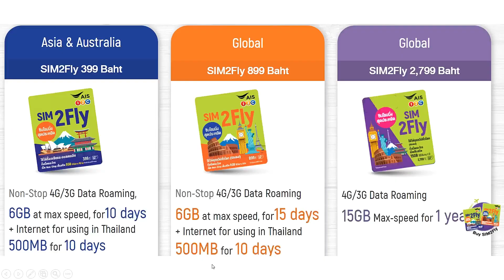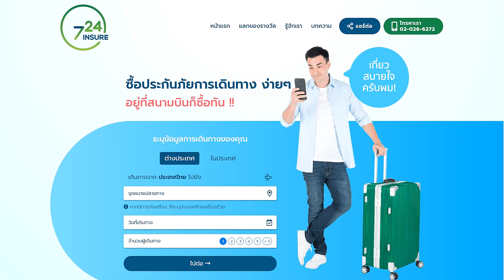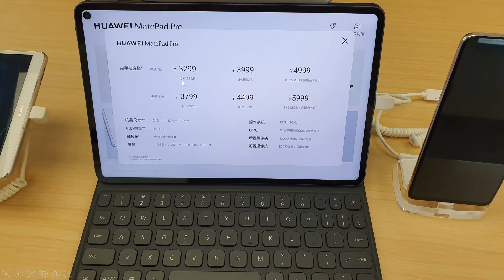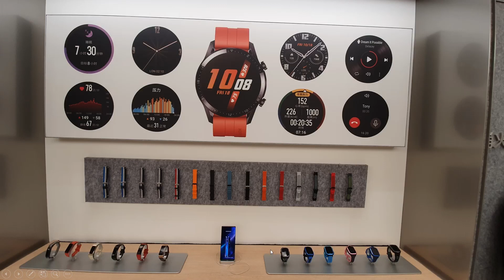พาทัวร์ Huawei Flagship store สวยแค่ไหน ถูกแค่ไหน?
Huawei Flagship Store ที่ผมไปอยู่ค่อนข้างไกลจาก Xiaomi Flagship Store ที่ผมพาไปเที่ยวคลิปที่แล้ว  ก็เพียงแค่ข้ามถนนไปก็ถึงแล้ว

Huawei Flagship Store หน้าตาเป็นไง สวยแค่ไหน ของข้างในมีอะไรน่าสนใจบ้าง ของราคาถูกกว่าเมืองไทยไหม คลิปนี้คุณเอกจะมาพาไปเที่ยวเหมือนเดิมครับ ไปกันเลยยยยย

ใครจะเดินทางไปจีนแล้วไม่อยากโดนblock service ต่างๆ แนะนำ AIS Sim2fly ครับ 399บ 5G 10วัน สั่งonlineส่งถึงบ้านเลย
Shoppe 369B

แต่ถ้าไปหลายประเทศ แนะนำรุ่นGlobal ทุกประเทศทั่วโลก(899B)

เปรียบเทียบและซื้อประกันเดินทางได้ที่ 7-24 Insure ทั้งในและต่างประเทศ

เปรียบเทียบราคา ซื้อตั๋วเครื่องบินและโรงแรมทั้งในและต่างประเทศได้ที่นี่ครับ Cheaptickets.co.th

ปล.คุณเอกกลับมาก่อนไวรัสจะแพร่กระจายมากมายขนาดนั้น และผ่านช่วง 14 วันมาแล้ว

ติดตามช่องทาง Social ของเราได้